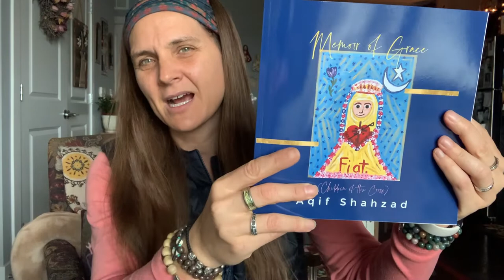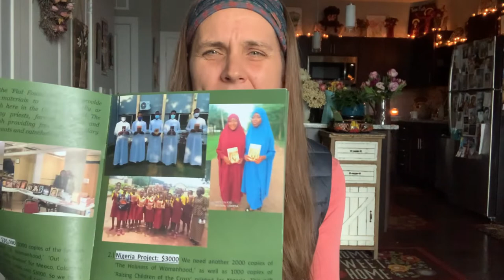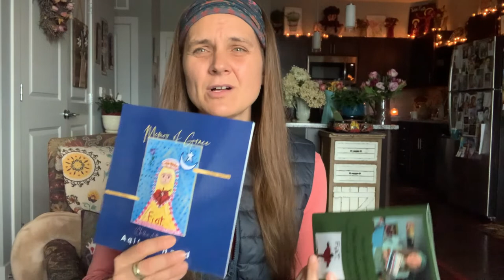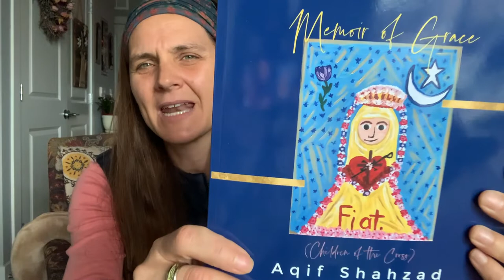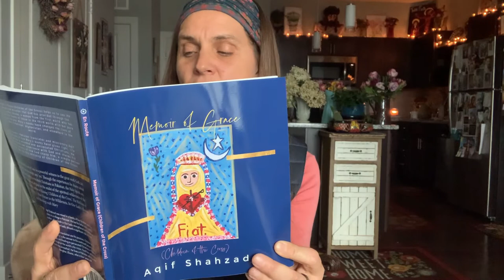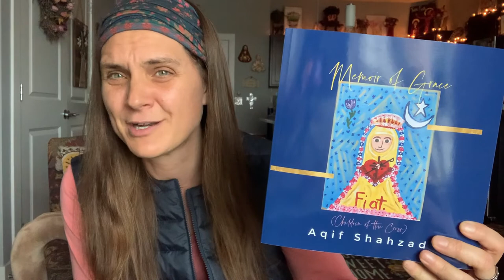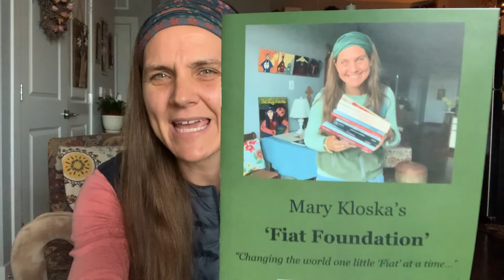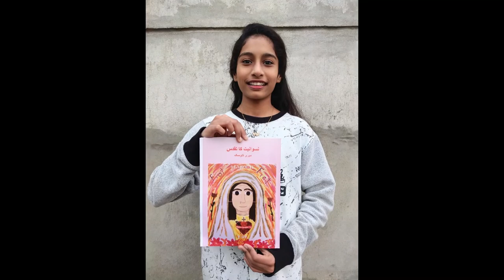WCAT TV presents . . .Episode 97: Mary Kloska Speaks About 'Memoir of Grace' and the Fiat Foundation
In this episode, Mary talks about the book 'Memoir of Grace' written by her translator Aqif Shaszad in Pakistan. This book chronicles the incredible miracles that God is doing right now through Aqif and others using Mary's books among the persecuted Christians in the Middle East. She also touches upon her newly formed non-for-profit Foundation called the 'Fiat Foundation' -which will be a new channel of grace to process donations for her work in the Middle East, Africa, Central America and beyond.